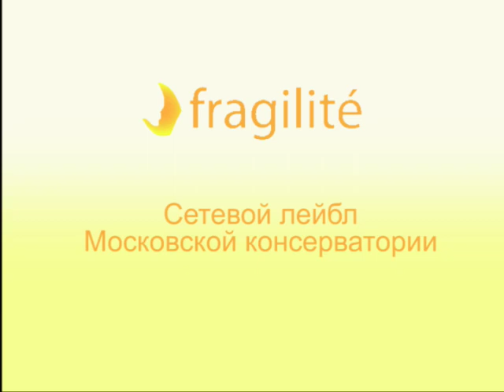Anna Mikhailova - Metamorphoses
fragilité, Moscow Conservatory Netlabel / Сетевой лейбл Московской консерватории
presents / представляет

Anna Mikhailova
Metamorphoses
Performed by Studio of new music and I. Dronov (conductor)

Анна Михайлова
Metamorphoses
Исполняет ансамбль "Студия новой музыки", дирижер И. Дронов